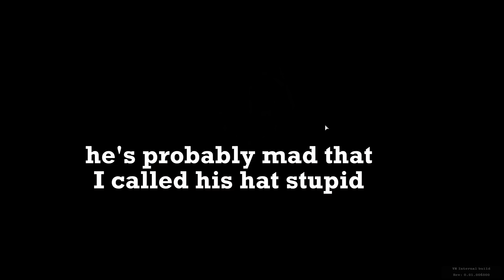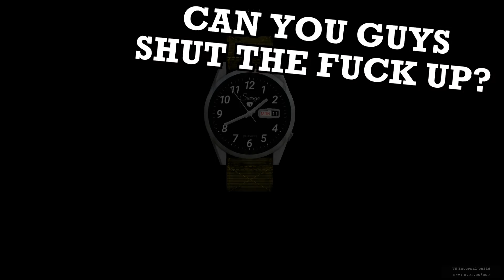LZ NAPALM | A Fustercluck in ArmA 3 SOG Prairie Fire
Cheers to Savage Game Design and Bohemia for giving me Early Access to S.O.G. Prairie Fire and letting us record early.

The second Campaign video, covering missions 4-6 of the SOGPF Coop Campaign. We had Eggbeast, one of the developers, along with us for these missions as our pilot, and the 12 Cadians as the ground team.

We've got a poster of us now too, done by an amazing artist

This is S.O.G. Prairie Fire, a Creator DLC for ArmA 3 by Savage Game Design. It's a Vietnam-era DLC.

I wish. Video definitely has inspiration from the likes of Soviet and Max0r, but I try to strike a nice line for telling a story, humorous edits and actual gameplay. I try to put out a video every three days, hence why not every single video will be a Fustercluck or not as long or detailed as I'd like. Time constraints are a problem.

The music in this video comes from the S.O.G. Prairie Fire soundtrack.